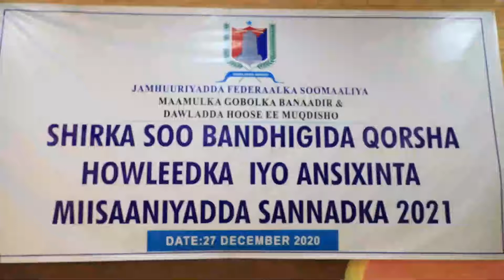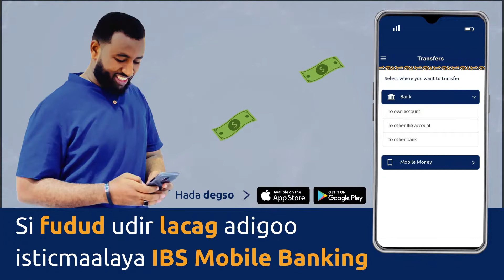Guddoomiyaha Gobolka oo Ansixiyay miisaaniyada Sanadka 2021 ee Gobolka Banaadir,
Warar dhex-dhexaad ah ,ku salaysan xaqiiqada,Markaas dhacaya ,xiiso leh,kuguna xidhiya Caalamka Daafihiisa ugu kaalay Voice Of Somali Television.